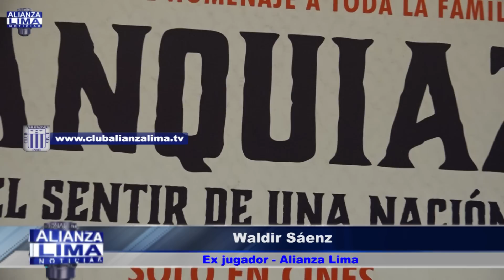Waldir Sáenz: "El fruto del sacrificio será ganar el título"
El ex delantero aliancista dijo que a base de esfuerzo se ganan los títulos y este año no será la excepción ya que el equipo viene preparándose al máximo.

También estubo en el Avant Premiere de la película Blanquiazul el sentir de una nación del cual se mostró muy contento.